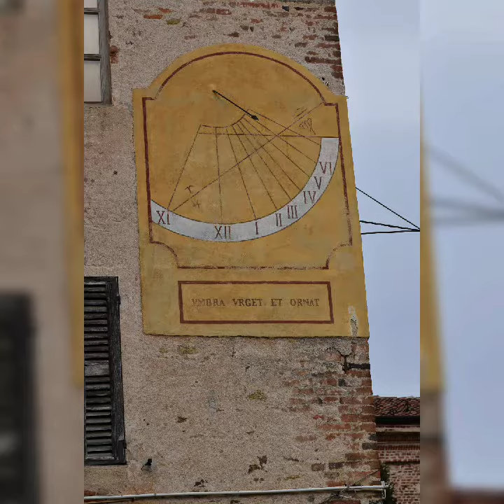storia&viaggi2. le fotografie di Riccardo Bertoglio al Santuario di Graglia